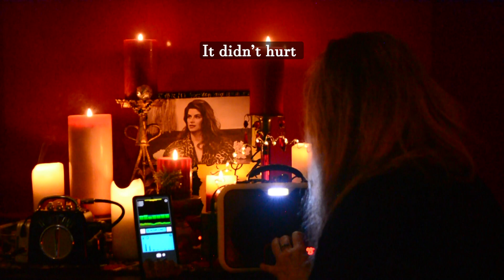KIRSTIE ALLEY Spirit Box Session. Scientology discussion with clear EVPs!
Kirstie Alley Spirit Box Session. Kirstie discusses Scientology, John Travolta and has a message for Parker Stevenson and John!

There are several different voices coming through, so it can be hard to determine who I'm speaking with. Since the answers seem to be related to the questions, it is quite amazing to hear what comes through the spirit box!

Amanda has been practicing Meditation and Healing for over 15 years and can be seen investigating paranormal in and around the Nevada area at haunted locations, in cemeteries and in her own home, conducting spirit box sessions.

If you would like to see Crimes of the Heart Tarot Readings with Miss Vicki, they can be found here: